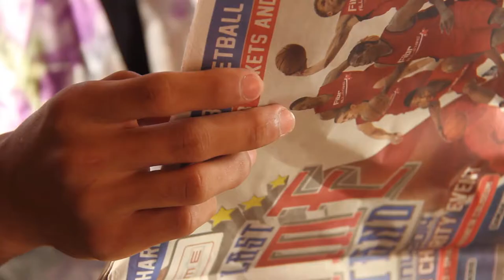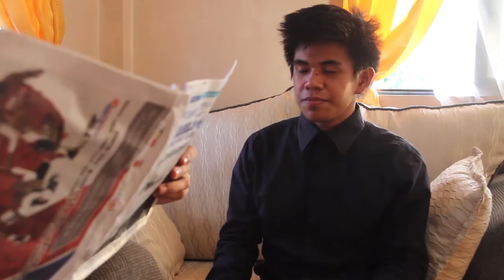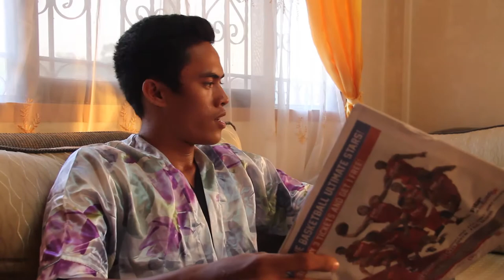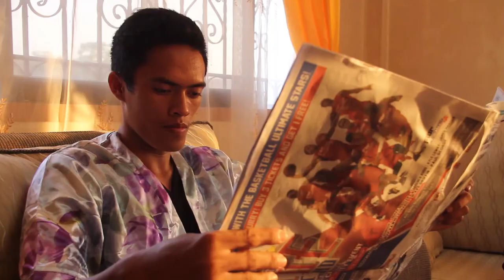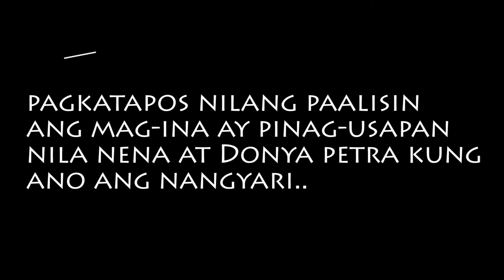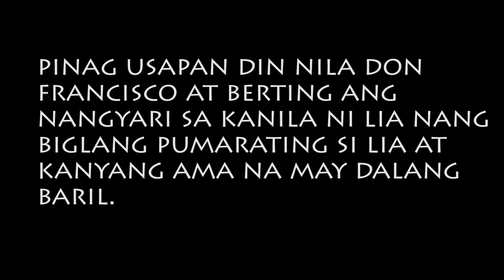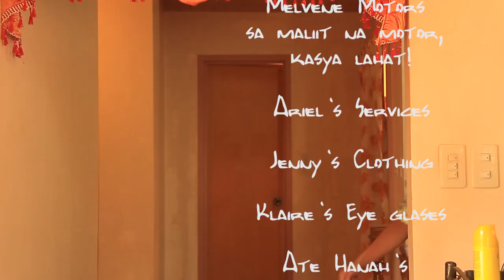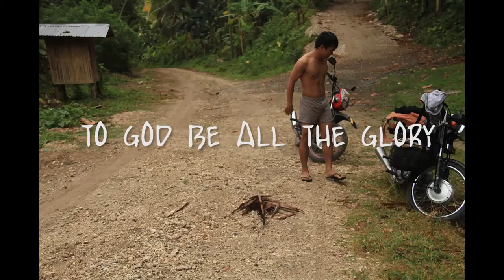Amuang Production presents Wanted a Chaperon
Wanted a Chaperon by Wilfrido Ma. Guerrero
Amuang Production cover
Director. Marvin Merano Silagan
Ass. Director. Melvene Danola
Editor. Marvin Silagan
Actor & Actresses. Vanlyke Vaughn Fernandez
                             Froy Fuertes
                             Melvene Danola
                             Marvin Silagan
                             Ariel Dagohoy
                             Klaire Soler
                             Hanah Soltes
                             Jennifer Dagohoy
Prof. Wernher Branzuela
(UM) University of Mindanao Davao, Matina campus.

Wanted a Chaperon